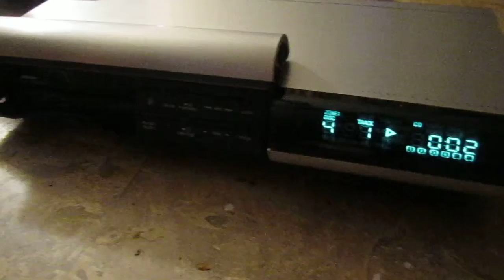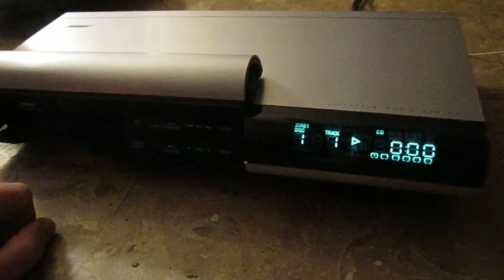Bose Lifestyle 20 03162019